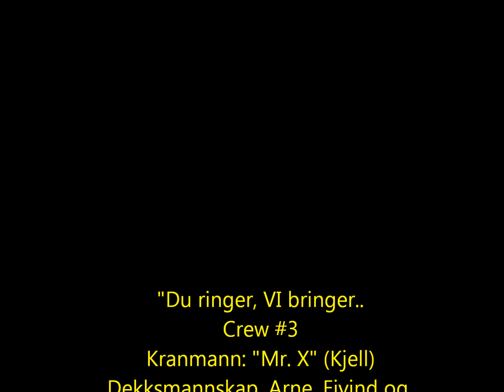Working the crane on a North-sea rig.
Offload and on-load a sypplyship.